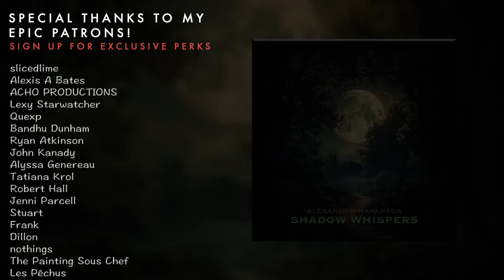Shadow Whispers - Royalty Free Piano Music ✅ Alexander Nakarada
A nifty little mysterious piano tune.

Info: All my music can be used in whatever you're making, as long as you credit. Visit Creatorchords to download music and copy attribution text!

 - Channel whitelisting
 - Stems, loops and isolated parts of every song
 - Exclusive music

0:00 Intro
0:14 Main part
0:42 Cinematic stuffs
1:07 Hello there mr. percussionist
1:45 Radical change
2:10 Intermission
2:46 Boomstickles
3:15 Ending on a major chords, cause you know..